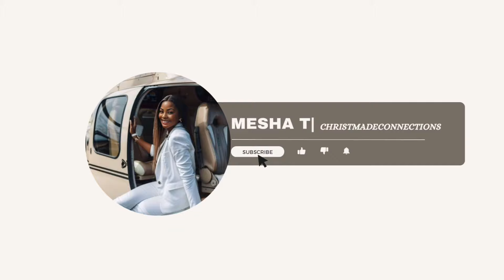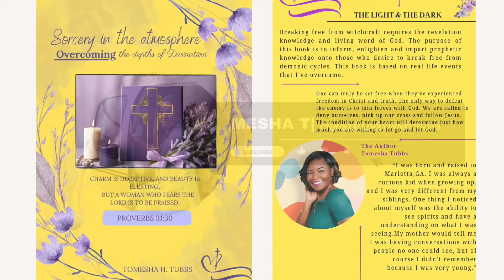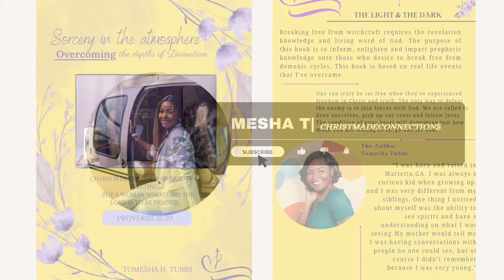The divination of GOSSIP| There’s Sorcery in BACKBITING| REPENT| End The Call 📞